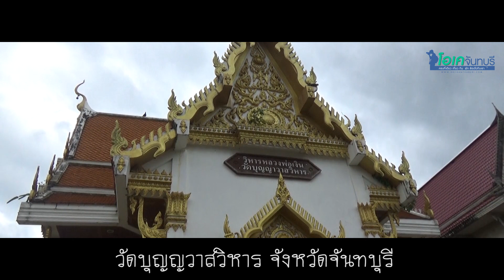วัดบุญญวาสวิหาร จังหวัดจันทบุรี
สถานทีตั้ง : ตำบลท่าใหม่ อำเภอท่าใหม่ จังหวัดจันทบุรี

คลิกดูรายละเอียดเพิ่มเติม
จะได้ไม่พลาดโพสต์ใหม่ๆของเรา